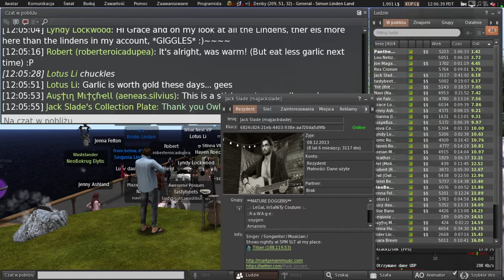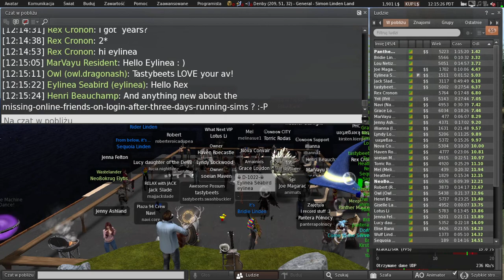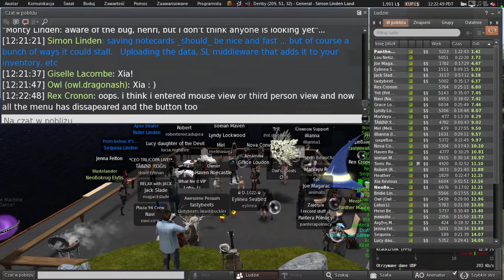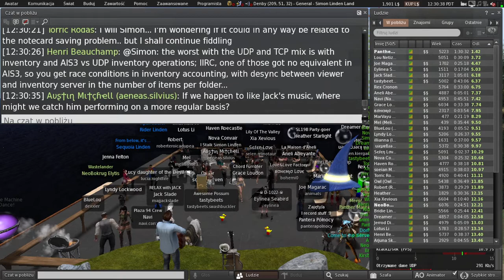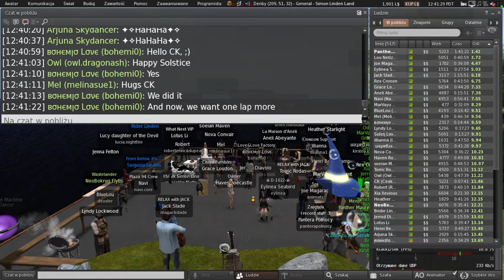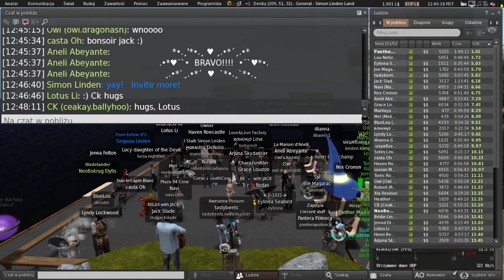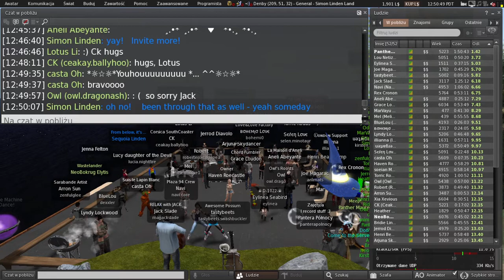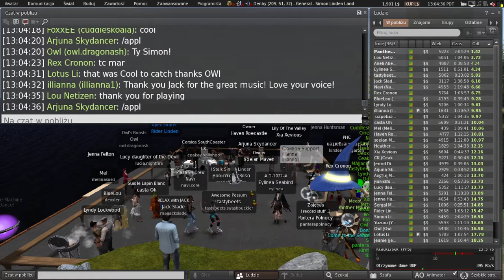Second Life: Server / Simulator / Scripting meeting (21 June 2022)